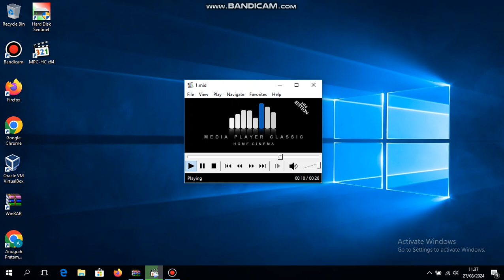Chinese J2ME Game - 1.mid on Windows 10 1607 Soundfont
Chinese J2ME Game - 1.mid
OS: Windows 10 1607
Soundfont: Spreadtrum Sonivox (wt_180k_G.sf2)
Synthesizer: CoolSoft VirtualMIDISynth 2.10.0
Audio Codec: Realtek ALC255
Laptop: Acer Aspire E5-475G

Credit to: @randomplayerxt